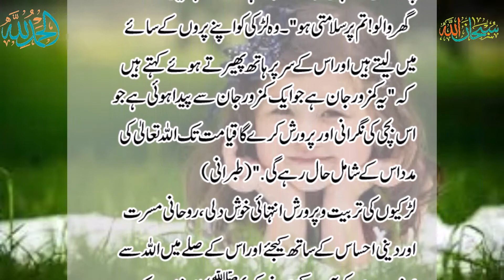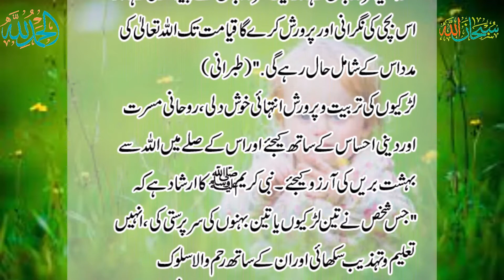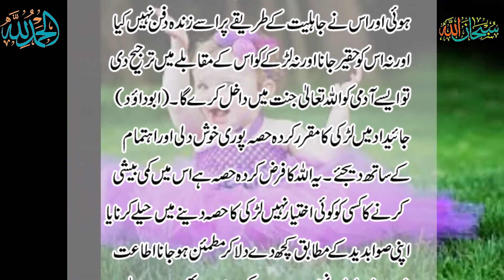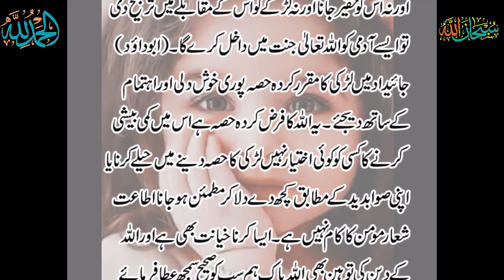Larkion Ki Paidaish Aik Bojh | Islamic Story | Urdu/Hindi Story | Hamara Roshan Islam | Waqia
arkion Ki Paidaish Ik Bojh | Islamic Story | Urdu/Hindi Story | Hamara Roshan Islam
is video may apko btaya gya hai k log larkion ki pedaish ko aik bojh samjhty hai larkio ki pedaish aik bojh ni blk nejat ka zariya hota hai is liay insy pyar karna chaiay
Cover Topics:
1- ladki ki paidaish
2-masoom bachi ka waqiya
3-story moral in urdu
4-story moral in hindi
5-moral words in hindi
6-sunehri haroof in urdu
7-aqwal
8-aqwal e zareen
9-aqwal e zareen in urdu
10-aqwal e zareen urdu mein
11-islamic
12-islamic story
13-hadess
14-prophet muhammad saw